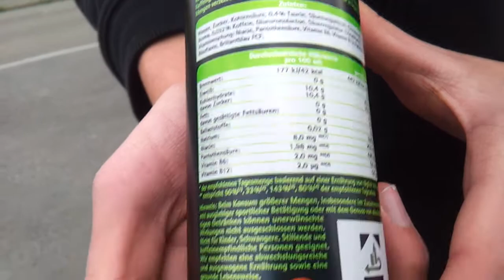Energy ausspucken...!? Let´s Drink: Black Cat Green Grass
Gegen Ende ist das Let´s Drink Black Cat Green Grass wieder einmal eskaliert :D
Aber guter Drink muss ich sagen... Letztes Jahr der schlechteste und dieses Jahr ein gut schmeckender. Naja mein Energy Drink Geschmack ändert sich ja jede Woche also von daher ^^